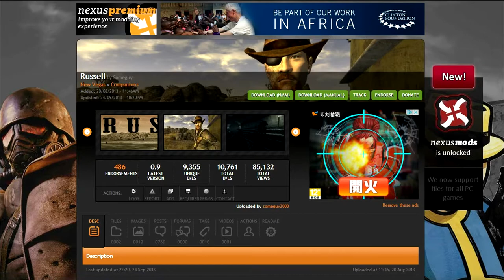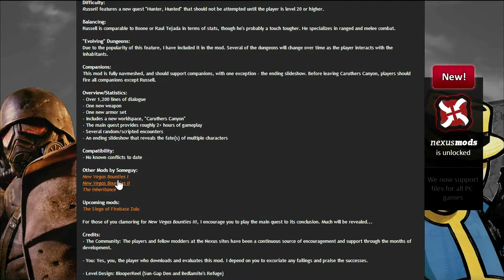玩Fallout New Vegas Mod : Russell - Part 1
新同伴&任務MOD
Russell - Russell Version dot 9 BETA

遊戲中另外使用到的MOD
A Better Veronica
Advanced Recon Stealth Armor
A Better Cass
Better Smoke and Ballistics
Brighter Pip-Boy Light
Burning Campfire
Clint Eastwood -Man With No Name- Pack
DarnifiedUI
ELECTRO-CITY
Essential ED-E and Rex
EVE - Essential Visual Enhancements
Fallout New Vegas Redesigned
FlashlightNVSE
More Perks
NMCs_Texture_Pack_For_New_Vegas
NVInteriors Project
One HUD
Portable Campsite - Portable Campsite v1_0_2
Project Nevada
Realistic Weapons Damages
Recipes for Weapon Mods
The Couriers Cache
The ENB of the Apocalypse - New Vegas
The Mod Configuration Menu
The Someguy Series
The Weapon Mod Menu
True Leaning
Unified HUD Project
Unlimited Companions
WARZONES
Weapon Animations Replacer
Willow - A Better Companion Experience